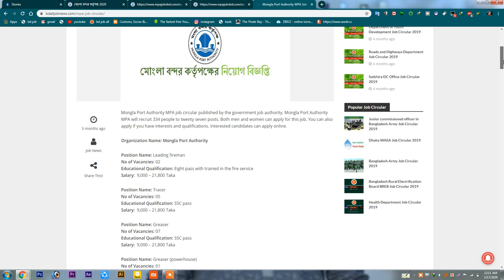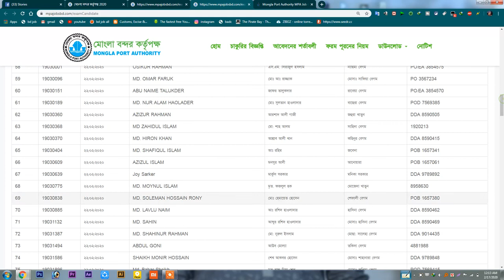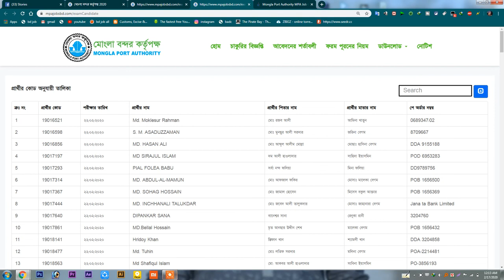মোংলা বন্দরে চাকুরীর ৮ মেথর হওয়ার জন্য লিখিত পরিক্ষা দিবেন ২১৫ জন